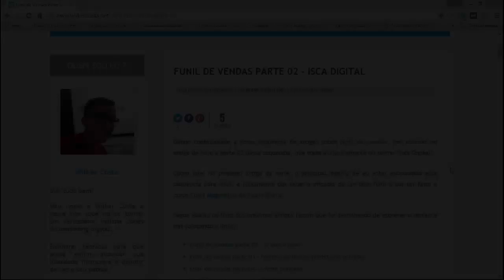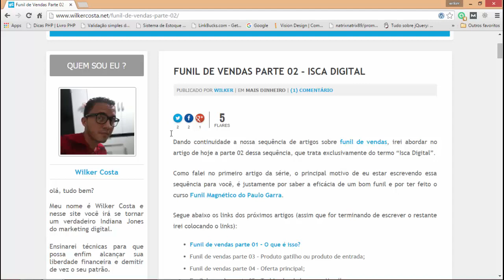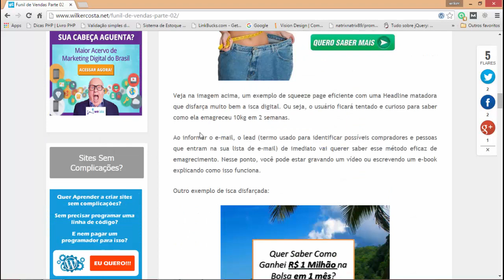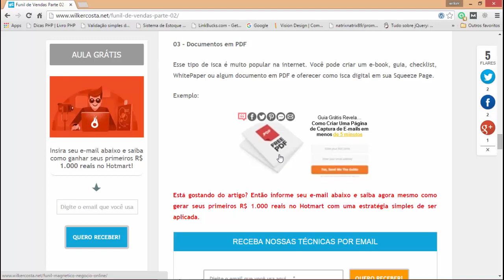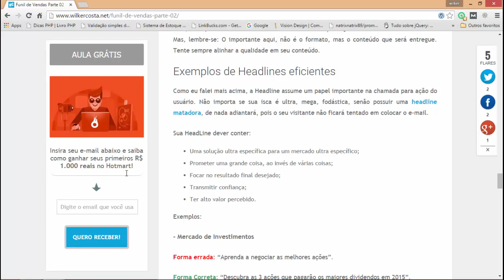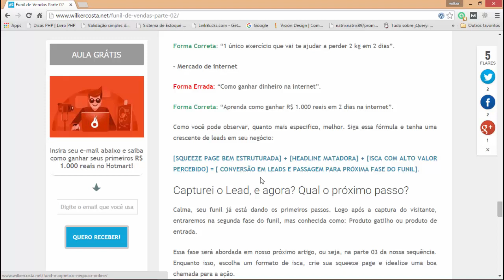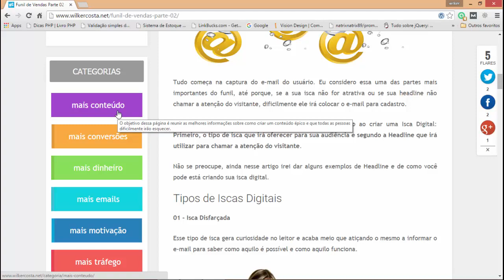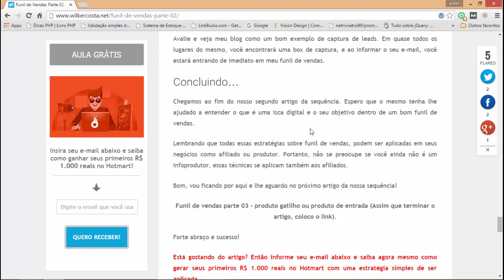Review Funil de Vendas parte 02 - Isca Digital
Veja nesse vídeo review todos os detalhes do que é uma isca digital e sua importância em um funil de vendas.

Skype: wilker.costa1